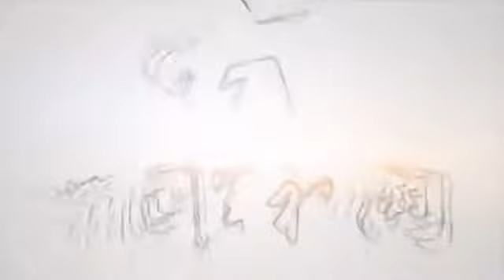《后会无期》取景地东福山岛 有着一群守望繁华的雷达兵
东福山岛位于舟山群岛东部，被誉为“东海第一哨”。2014年，电影《后会无期》的上映让这座远离祖国大陆的小岛成了热门旅游地。来到这个孤岛，记者本以为守岛官兵应该守着一份孤独与寂寞，没想到守的却是一份繁华与喧嚣。（中国军视网·解放军新闻传播中心融媒体出品）